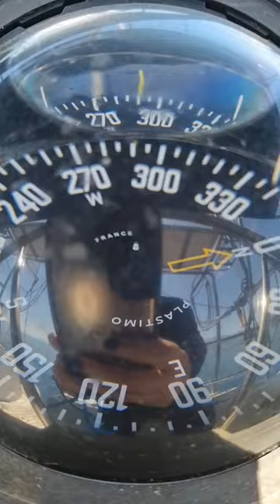Необычные Морские ЗВЕЗДЫ ⭐️ яхта ⛵️Парус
Красные морские звезды  — большая редкость . Если нахожу их — короткая фотосессия , и отпускаю на волю . Иногда нахожу раненые морские звёзды , у которых не хватает нескольких лучей щупалец . Но у звёзд хорошая регенерация , и потерянные конечности — вырастут снова.

Arabic copy translation
نجم البحر الأحمر نادر جدا. إذا وجدتهم ، فستكون جلسة تصوير قصيرة ، وأتركهم يذهبون. في بعض الأحيان أجد نجم البحر الجريح الذي يفتقر إلى العديد من أشعة اللامسة. لكن النجوم لديها تجديد جيد ، وسوف تنمو الأطراف المفقودة مرة أخرى.
Chinese | S copy translation
红海星非常罕见。如果我找到它们，那就是一个简短的照片拍摄，然后我就放了它们。有时我发现受伤的海星缺少几条触手鳐。但星星有很好的再生能力，失去的肢体会重新长出来。
Croatian copy translation
Crvene morske zvijezde su vrlo rijetke. Ako ih nađem, to je kratko fotografiranje i pustio sam ih. Ponekad nađem ranjene morske zvijezde kojima nedostaje nekoliko zraka pipaka. Ali zvijezde imaju dobru regeneraciju, a izgubljeni udovi će ponovno narasti.
English copy translation
Red starfish are very rare. If I find them, it's a short photo shoot, and I let them go. Sometimes I find wounded starfish that lack several tentacle rays. But stars have good regeneration, and lost limbs will grow back.
Les étoiles de mer rouges sont très rares. Si je les trouve, c’est une courte séance photo, et je les laisse partir. Parfois, je trouve des étoiles de mer blessées qui manquent de plusieurs raies tentacules. Mais les étoiles ont une bonne régénération et les membres perdus repousseront.
Rote Seesterne sind sehr selten. Wenn ich sie finde, ist es ein kurzes Fotoshooting, und ich lasse sie gehen. Manchmal finde ich verwundete Seesterne, denen mehrere Tentakelrochen fehlen. Aber Sterne regenerieren sich gut, und verlorene Gliedmaßen wachsen nach.
Hindi copy translation
लाल स्टारफिश बहुत दुर्लभ हैं। अगर मैं उन्हें पाता हूं, तो यह एक छोटा फोटो शूट है, और मैं उन्हें जाने देता हूं। कभी-कभी मुझे घायल स्टारफिश मिलती है जिसमें कई तम्बू किरणों की कमी होती है। लेकिन सितारों में अच्छा पुनर्जनन होता है, और खोए हुए अंग वापस बढ़ जाएंगे।
Le stelle marine rosse sono molto rare. Se li trovo, è un breve servizio fotografico e li lascio andare. A volte trovo stelle marine ferite che mancano di diversi raggi tentacolari. Ma le stelle hanno una buona rigenerazione e gli arti persi ricresceranno.
Persian copy translation
ستاره دریایی قرمز بسیار نادر است. اگه پیداشون کنم، یه عکس کوتاهه، و میذارم برن. گاهی اوقات ستاره دریایی زخمی را پیدا می کنم که فاقد چندین اشعه شاخک است. اما ستاره ها بازسازی خوبی دارند و اندام های از دست رفته دوباره رشد خواهند کرد.
Spanish copy translation
Las estrellas de mar rojas son muy raras. Si los encuentro, es una sesión de fotos corta, y los dejo ir. A veces encuentro estrellas de mar heridas que carecen de varios rayos de tentáculos. Pero las estrellas tienen una buena regeneración, y las extremidades perdidas volverán a crecer.
Turkish copy translation
Kırmızı denizyıldızı çok nadirdir. Onları bulursam, kısa bir fotoğraf çekimi olur ve gitmelerine izin veririm. Bazen birkaç dokunaç ışınından yoksun yaralı denizyıldızı buluyorum. Ancak yıldızlar iyi bir yenilenmeye sahiptir ve kayıp uzuvlar tekrar büyüyecektir.